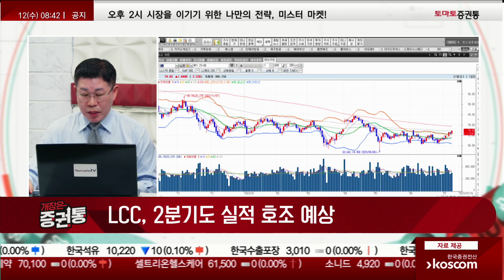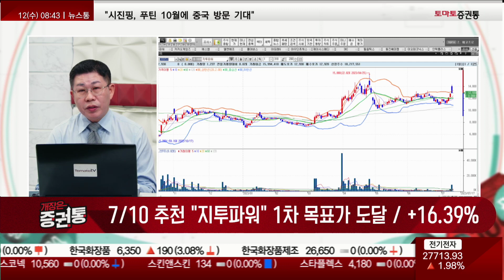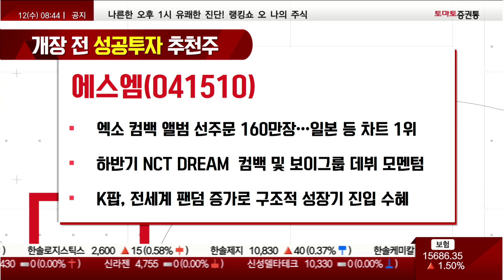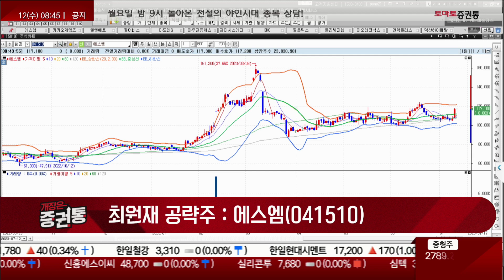에스엠, 엑소 컴백 + 신인 보이그룹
성공 투자 기원
최원재(토마토투자클럽)
- 세계 반도체 산업 매출 3개월 연속 증가
- LCC, 2분기도 실적 호조 예상

에스엠(041510)
- 엑소 컴백 앨범 선주문량 160만장…일본, 프랑스 등 차트 1위 등극
- 하반기 NCT DREAM  컴백 및 신인 보이그룹 데뷔 모멘텀 보유
- K팝, 전세계 팬덤 증가로 구조적 성장기 진입 수혜
매수가: 시초가 이하 / 목표가: 135,000원 / 손절가: 100,000원